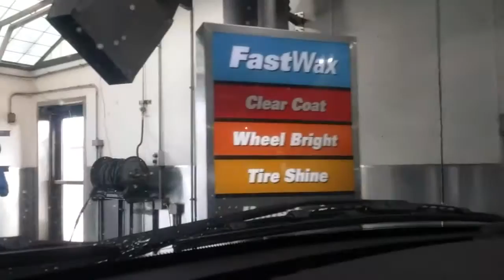Crew Car wash in Indianapolis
One of indys biggest car wash chains